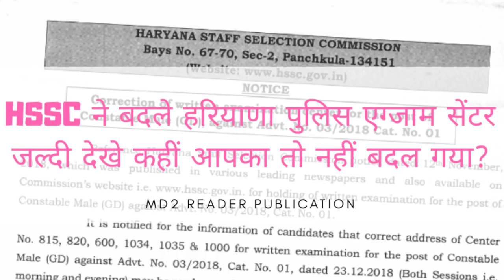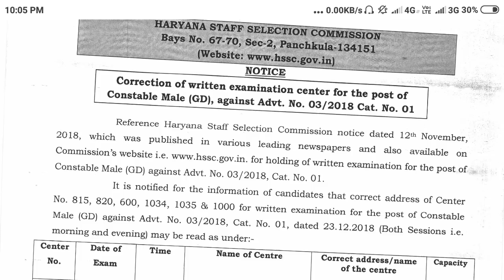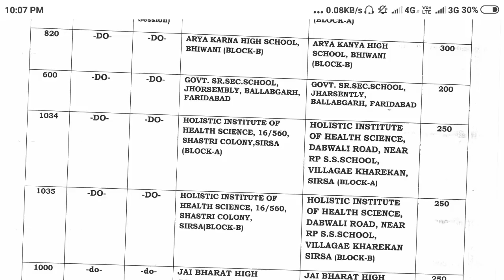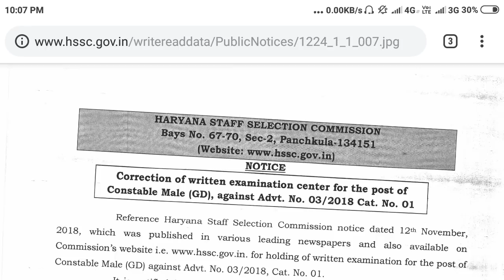HSSC CHANGED EXAM CENTRE FOR HARYANA POLICE CONSTABLE EXAM SEE IT HSSC ने बदले एग्जाम सेंटर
YOUR OWN YOUTUBE CHANNEL
MD2 READER PUBLICATION